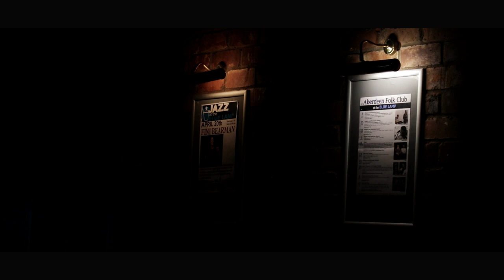The Aberdeen Comedy Scene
A short documentary on the surprisingly lively Aberdeen comedy scene. We talk to a couple of the comedians who were performing at the Aberdeen Comedy Festival in October-November.